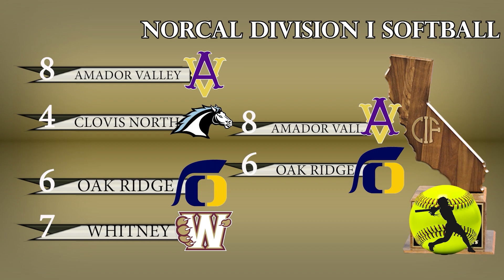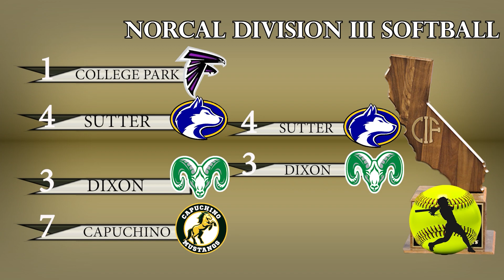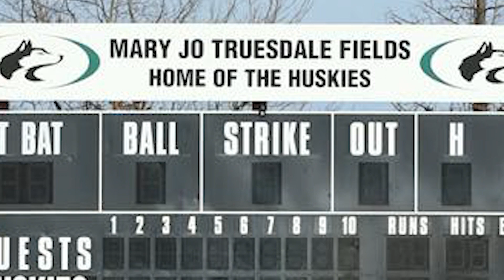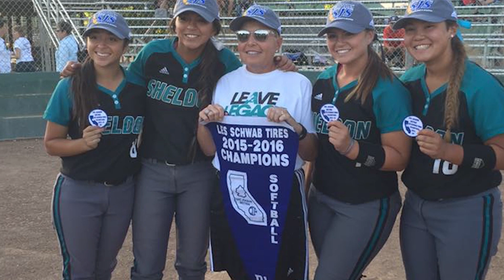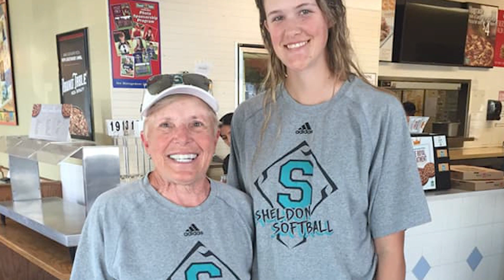PREMIER PREPS with NICK PECORARO | EPISODE 15 | JUNE 2, 2024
Episode 15 of Premier Preps with Nick Pecoraro is filled with CIF NorCal baseball and softball action, including the championship game between Oakmont and Central Catholic baseball! Plus, I'm joined by legendary Sheldon High softball coach Mary Jo Truesdale!